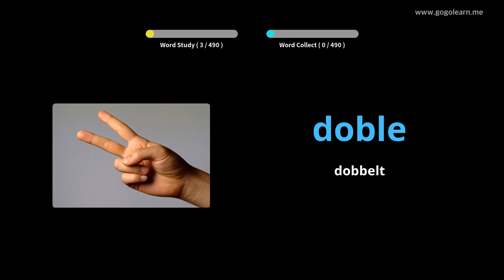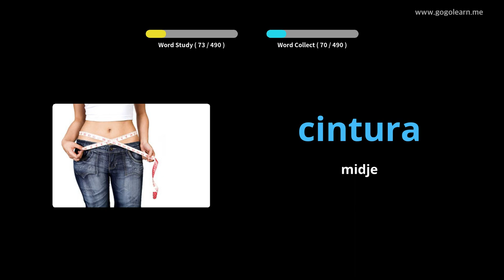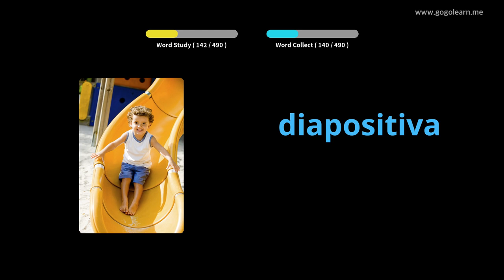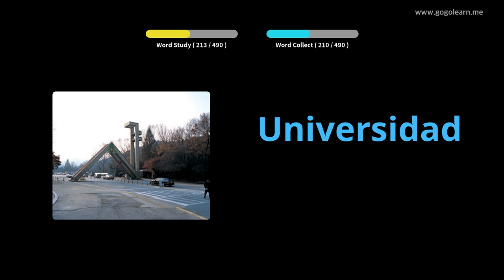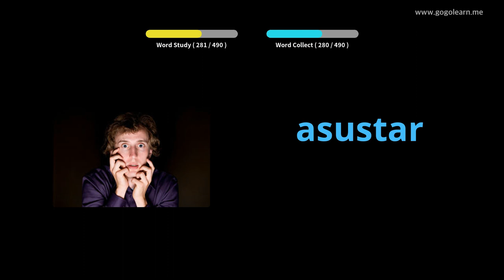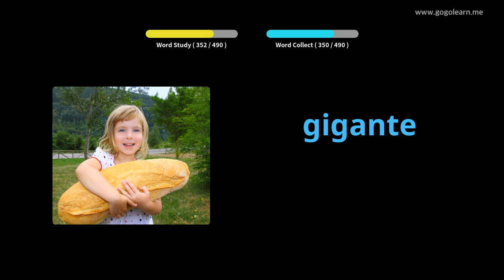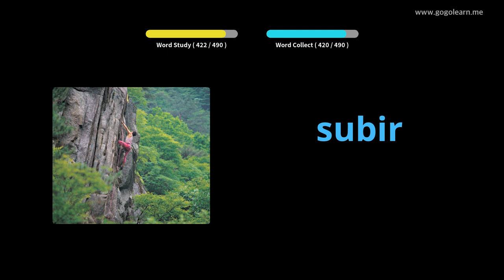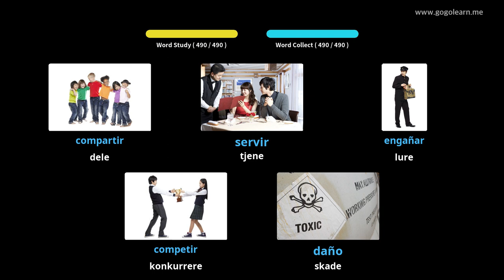Lære Spansk Gjennom Bilder |Spansk Vokabular Grunnleggende Ungdomsskole | Golearn